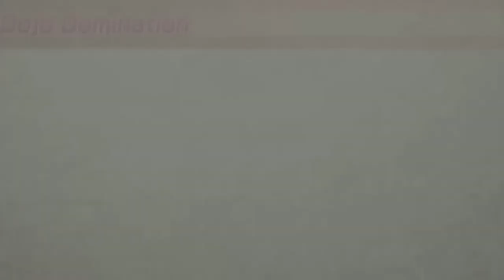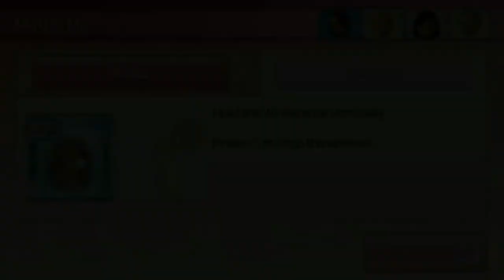Wii Party U! | Dojo Domination (Beginner) | Taking Ass & Kicking Names!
If ya'll like this and want to see more of the playthrough, "kick the like button out of your opponents! 😎

Welcome to my gameplay video of Wii Party U! :)

Here we have a solo player game called Dojo Domination! This is the solo mode of the game and while it isn't anything at all similar to Wii Party's solo mode, in this game, we battle it out with 30 opponents in a dojo to see if we got what it takes to become the Dojo Master!